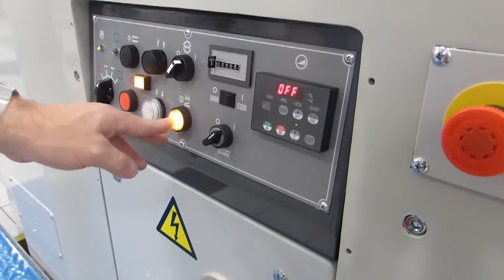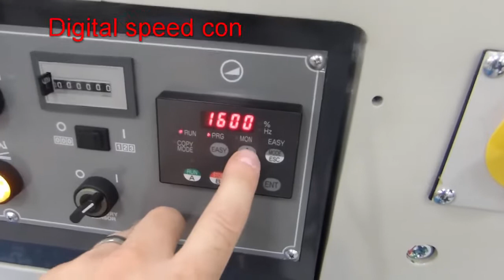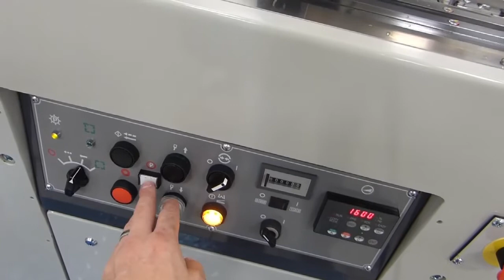Sakurai SC72AII Cylinder Screen Press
SC-AII models are capable of printing on various soft and semi-rigid substrates such as paper, plastic sheet, film and metallic sheet, ranging in thickness from 0.1 to 0.8 mm. Hairline registration is guaranteed at print speeds of 1,500-2,500 (SC-142AII 1,000~2,000) sheets per hour, which is three of four times the production rate of conventional flat bed presses. SC-AII presses can be used for POS, posters, stickers, self adhesives, decals, membranes and other applications.

Kunal Enterprise is a leading solution provider in Printing/Packaging Industry, specifically in the Screen Printing genre in India since 2001. We serve customers all over India with the best in class products and technology from all across the globe. We are the sole distributers for Sakurai Screen printing machines in India.